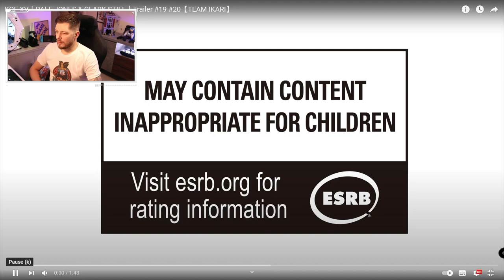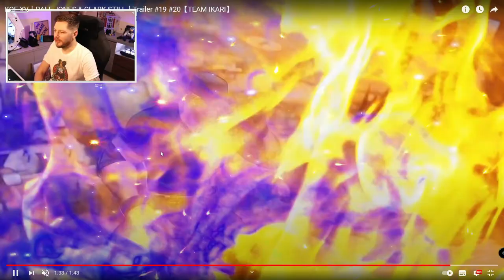RALF & CLARK REACTION / METAL SLUG STAGE REVEAL | THE KING OF FIGHTERS XV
The latest character reveal reaction trailer for The King of Fighter XV + Metal Slug Stage discussion

Ralf & Clark join Leona to make up the latest team in The king of Fighter XV 👊🏼
The trailer also shows of the latest stage reveal which is based on the Metal Slug games.
KOFXV is scheduled for release 2021, more info coming next week